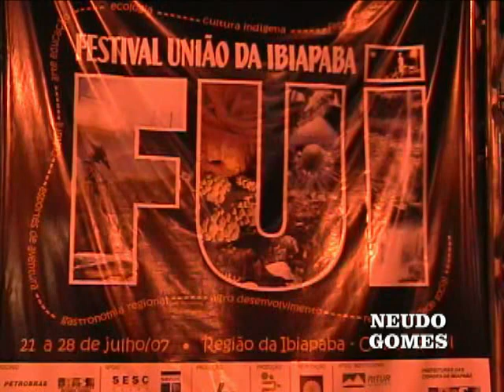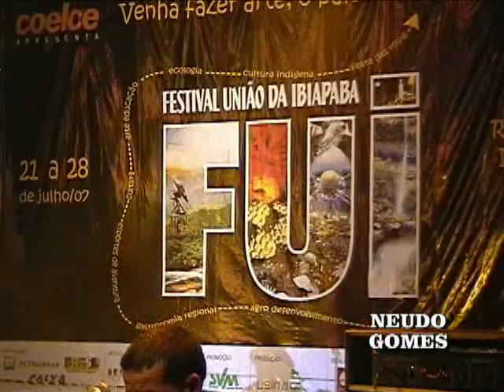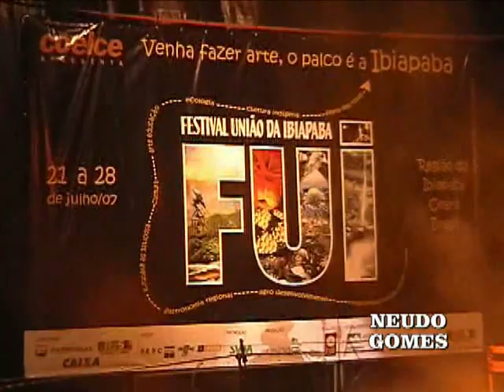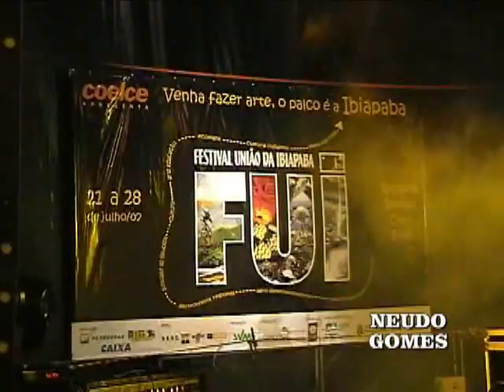SANFONEIRO PANELA QUENTE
SANFONEIRO PANELA QUENTE NO (FUI) FESTIVAL UNIÃO DA IBIAPABA EM SÃO BENEDITO CEARÁ EM 2007